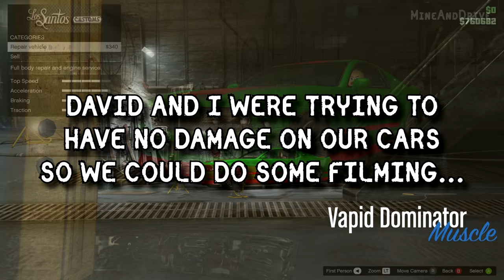GTA Online- Funny Moments 9- Christmas Capers!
Hope ya'll have had a good Christmas! Here's us (me, Aaron and David) doing stupid things. Enjoy!